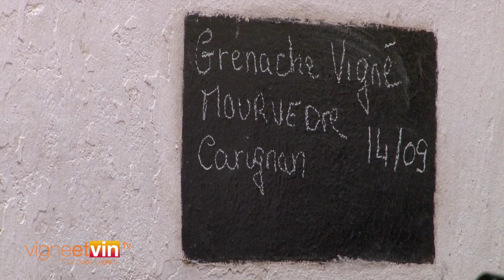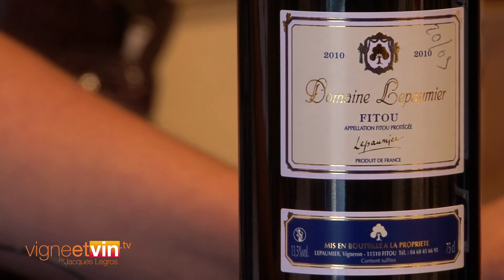Domaine Lepaumier - Terroirs et Patrimoine : vignoble